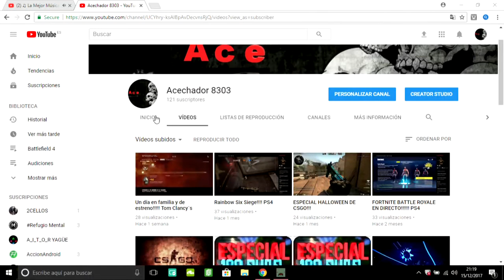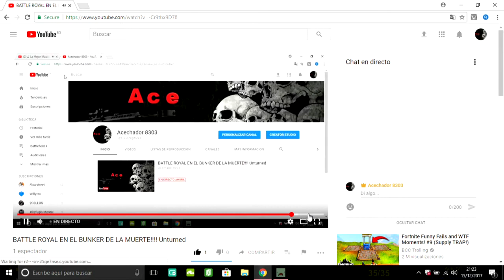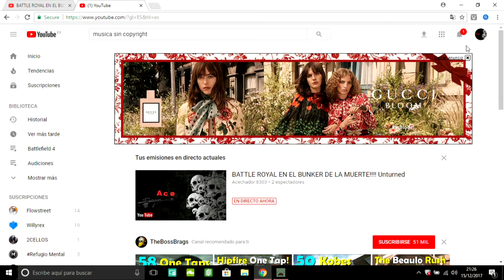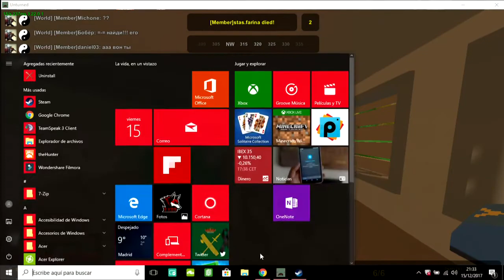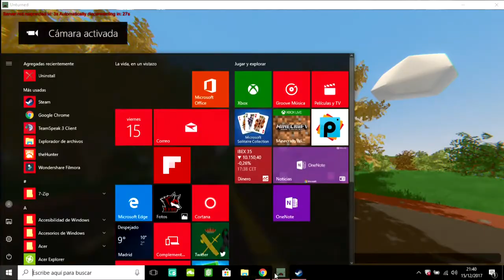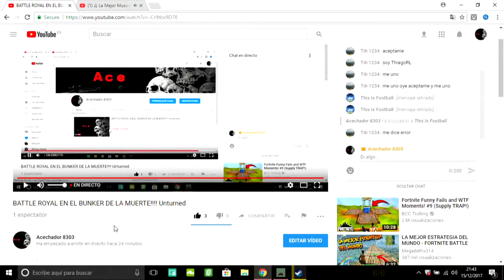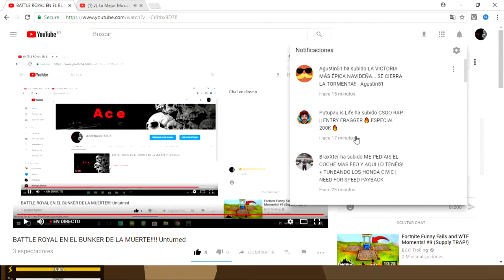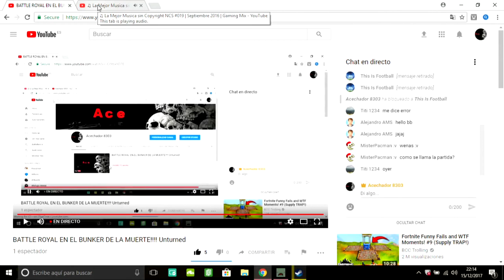BATTLE ROYAL EN EL BUNKER DE LA MUERTE!!!! Unturned